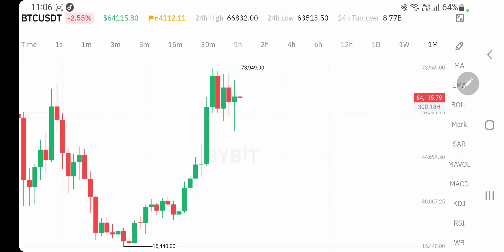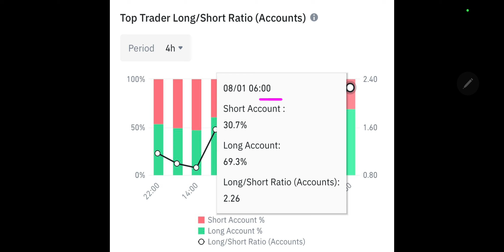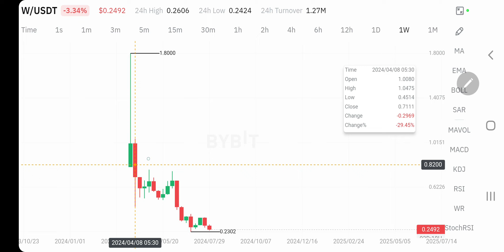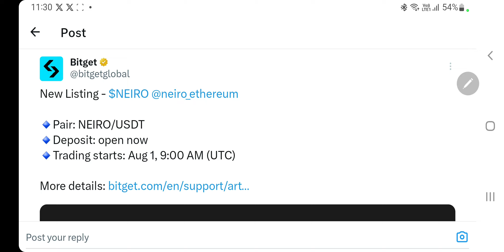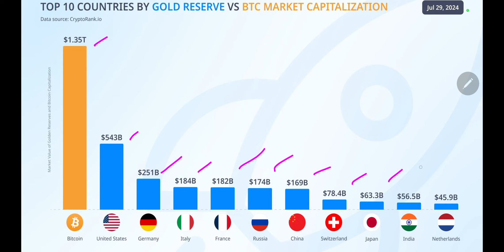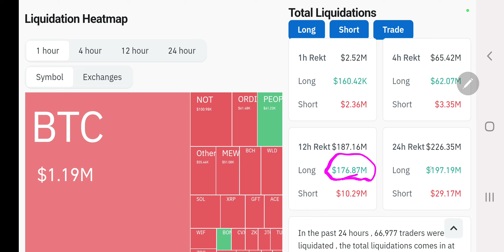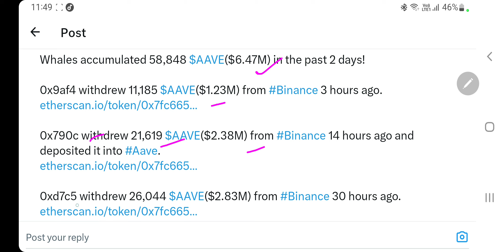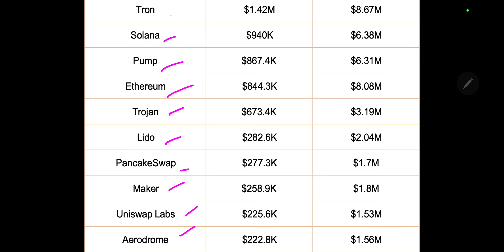Sun Dao Launch | 58000 Aave Buying | This Coin Pump Soon | Neiro | Top 10 Revenue Generated Projects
Hey Everyone

My Equipments

2nd Lens